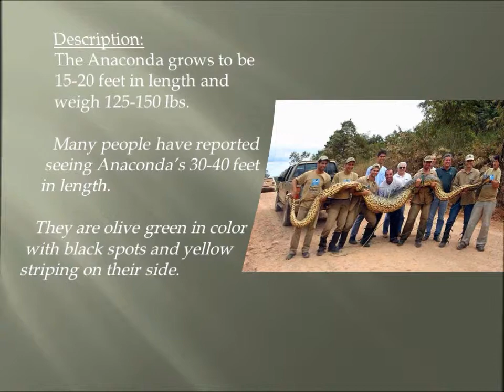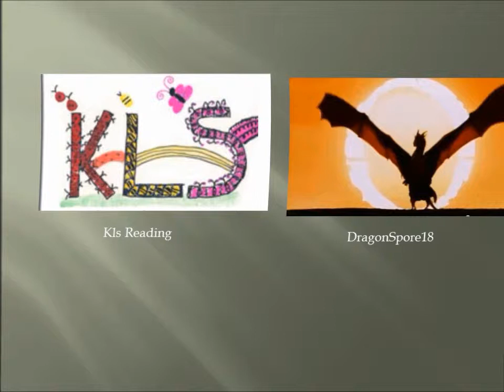Green Anaconda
Info On The Anaconda Kls Reading